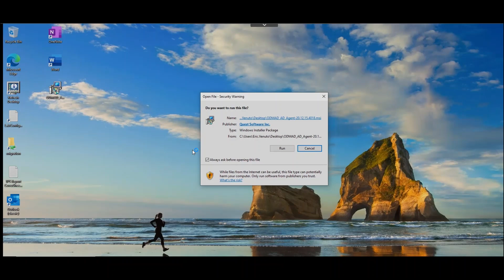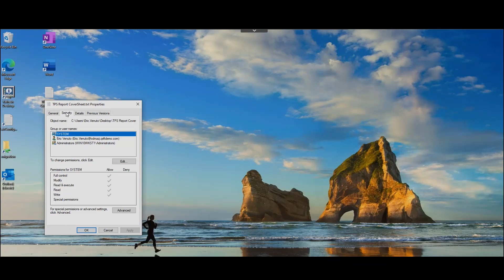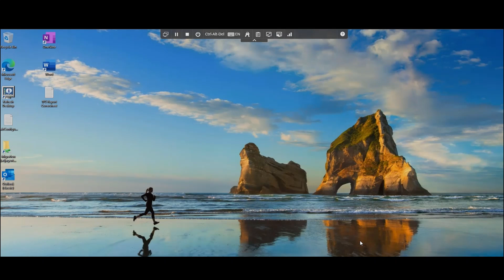How to prepare for and migrate a device to Entra ID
On Demand Migration (ODM) for Active Directory helps your transition to the cloud by migrating Windows 10 and Windows 11 devices to Entra ID without reimaging and rebuilding profiles. This demo shows how to prepare for and migrate a device to Entra ID.